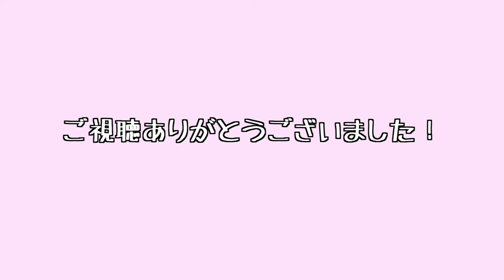DQ10 vlog Beretta #2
駆け込みで万魔の塔へ行ってきました！